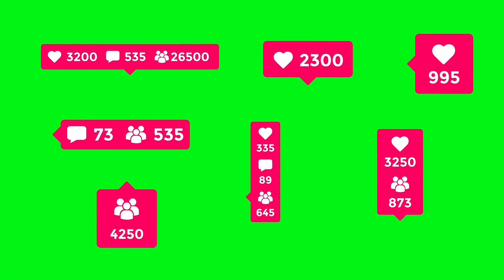Navigating Burnout and Mental Health Stigma | Resilience and Stress Management | Adaptability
Playlist - How To Videos on Adaptability

Description:
Welcome to our comprehensive guide on coping with burnout and addressing the issue of mental health stigma in the modern workplace. Burnout, marked by emotional exhaustion and reduced performance, has become all too common in today's high-pressure work environments. Additionally, the stigma surrounding mental health concerns often prevents individuals from seeking the help they need.

In this video, we explore effective strategies for recognizing burnout symptoms, building resilience, and managing stress. We also delve into the importance of destigmatizing mental health, fostering a sense of community, and advocating for positive workplace changes.

Join us on this journey to create a healthier, more supportive work environment where individuals can thrive without fear of burnout or mental health stigma. Together, we can make a difference.